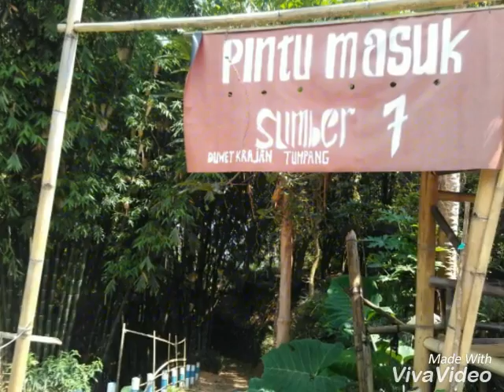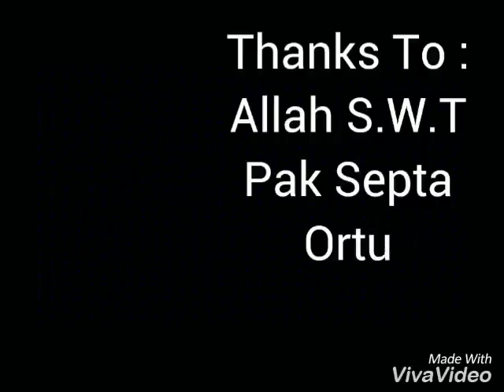Air Terjun Sumberpitu & Coban Bidadari (Alexandra & Andin XI E)